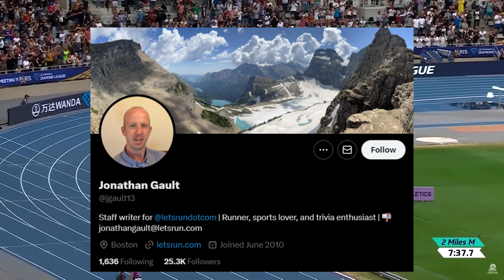How many records will Jakob Ingebrigtsen break? | 2023 Paris Diamond League 2 Mile World Record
Jakob Ingebrigtsen once again stunned the world of track and field with one of the three world records we saw at the Paris Diamond League.